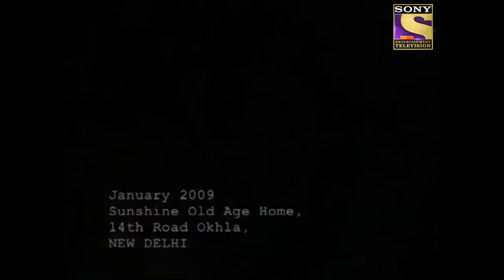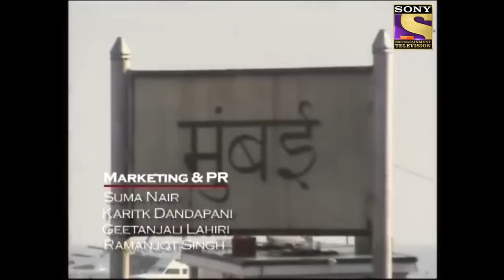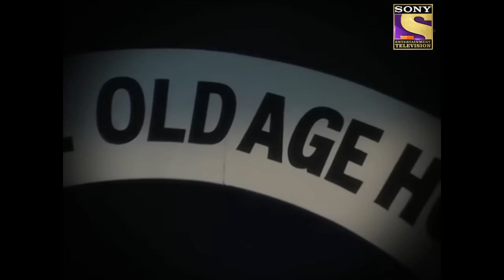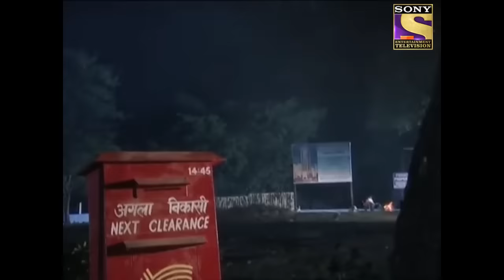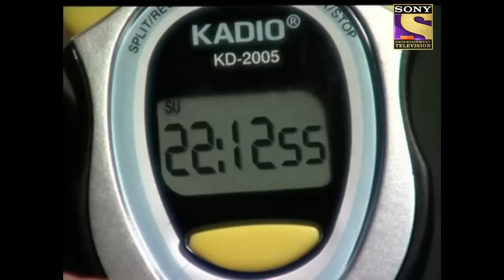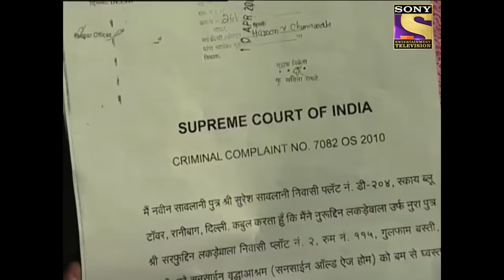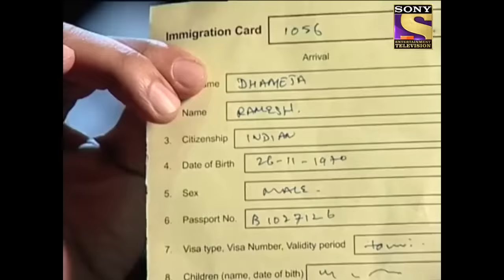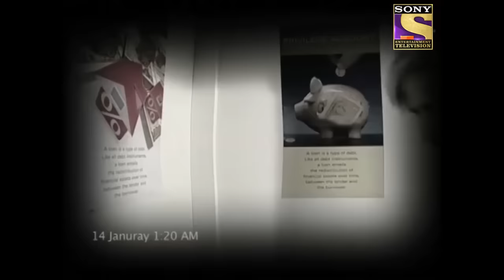Will KD Be Able To Change Supreme Court's Verdict In 36 Hours? | अदालत | Adaalat | Jurm Aur Kanoon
A man is convicted of a major crime and is supposed to be executed in the next thirty-six hours. He had appealed to the Supreme Court as being not guilty but the Supreme Court had given its verdict against him. As his final wish, he wanted to meet K. D. Pathak to request him to take up the case. Will K. D. take up the case? Will he be able to prove the man innocent?